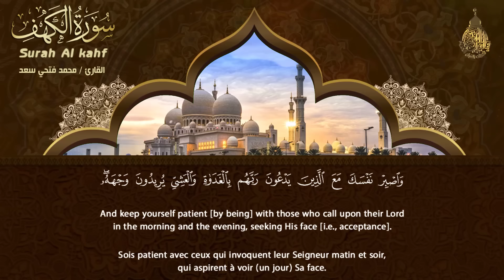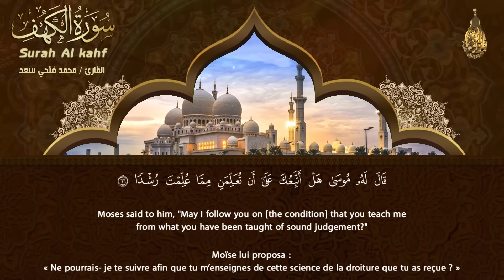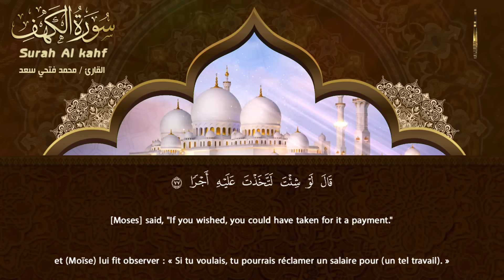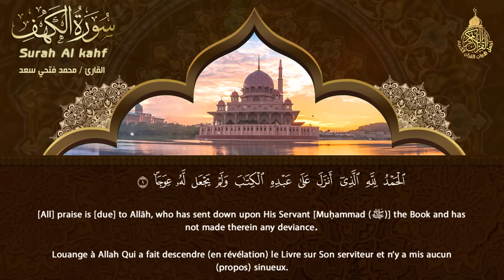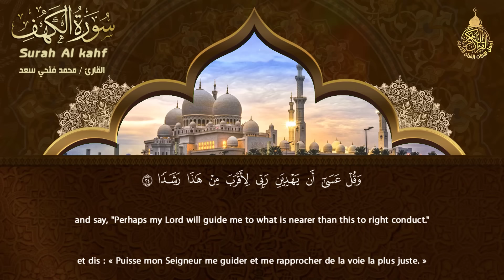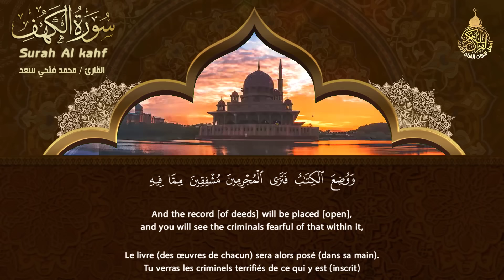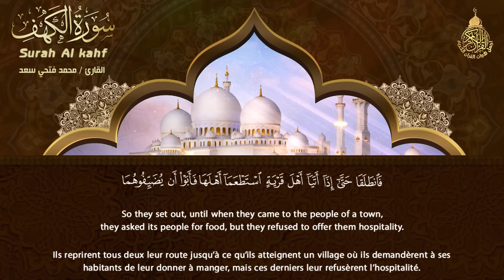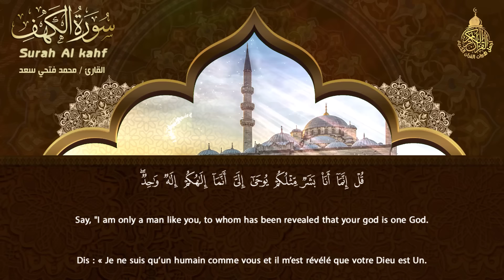سورة الكهف (كاملة) أجمل تلاوة في يوم الجمعة المباركة تريح الاعصاب وتجلب الرزق | Surah Al kahf